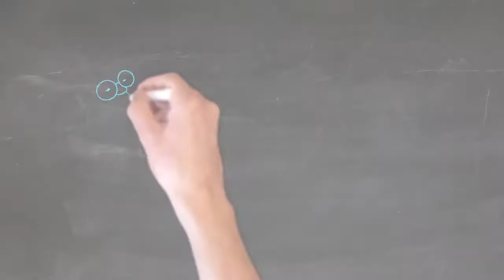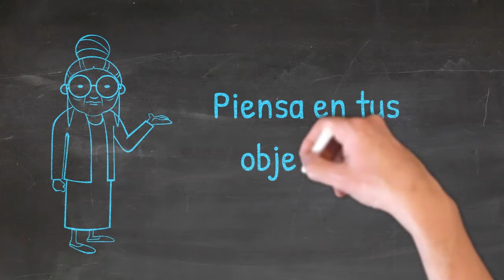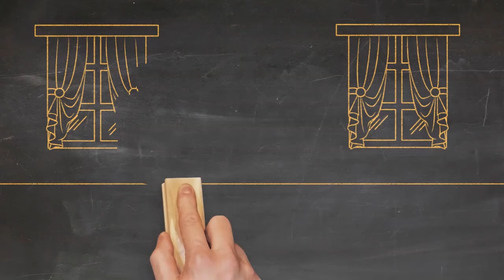Oncogeriatría: el mejor modelo de atención para el adulto mayor con cáncer / HURJC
En las consultas de Oncogeriatría y Oncohematología del Hospital Universitario Rey Juan Carlos ofrecemos a los pacientes mayores con cáncer un modelo de atención especial basado en el tratamiento específico más adecuado para cada caso y situación y el trato más cuidado y humano que necesitan